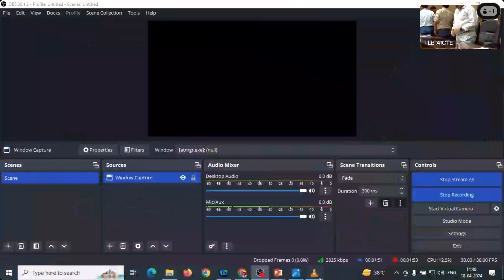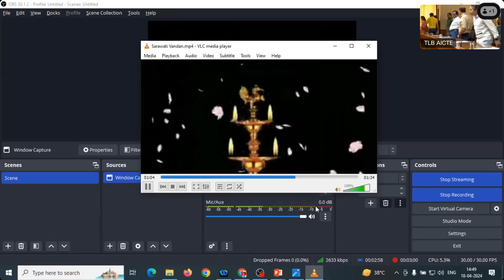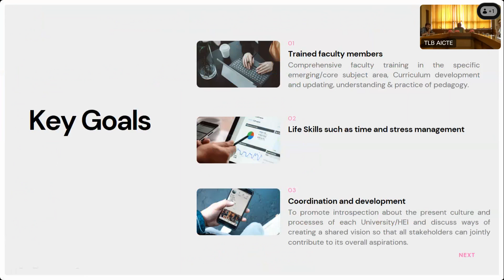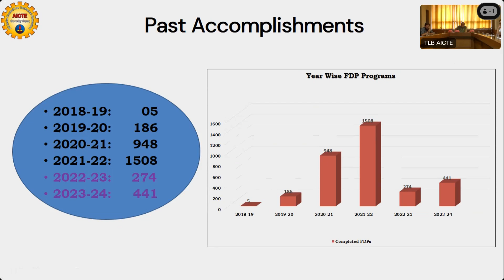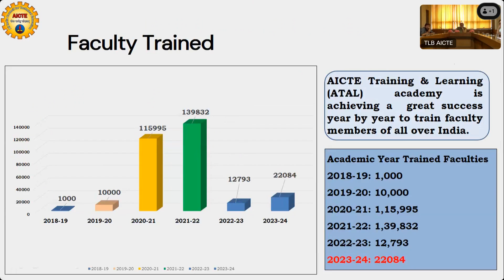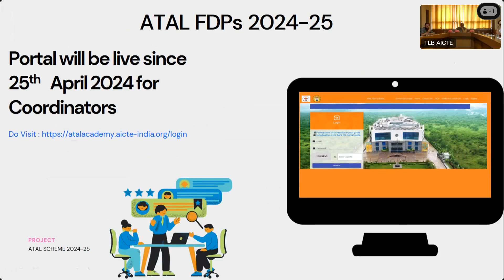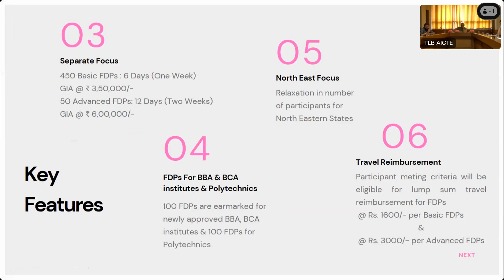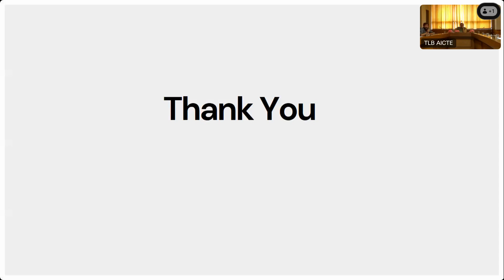Launch of AICTE ATAL FDP 2024-25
Launch of AICTE ATAL Faculty Development Program 2024-25